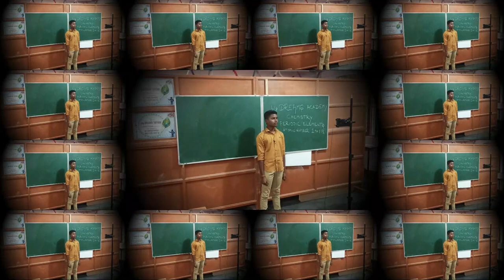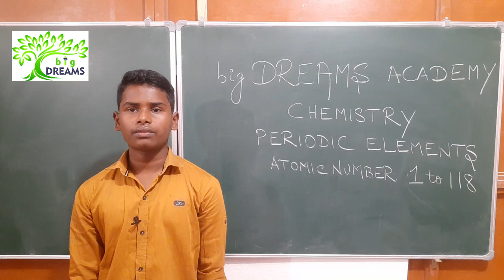Chemistry Modern Periodic elements by A.B. Pynthamizh Parry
Atomic numbers - 1 to 118